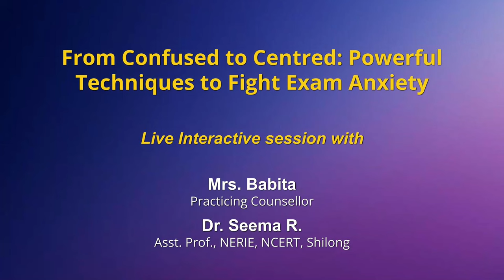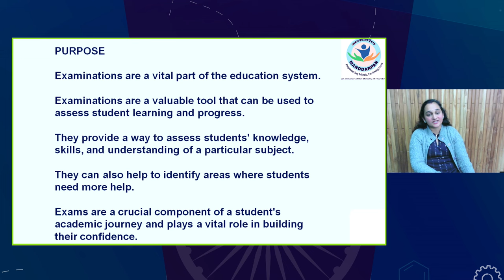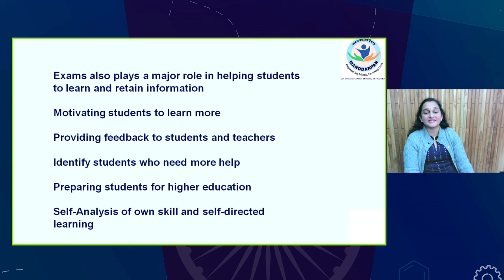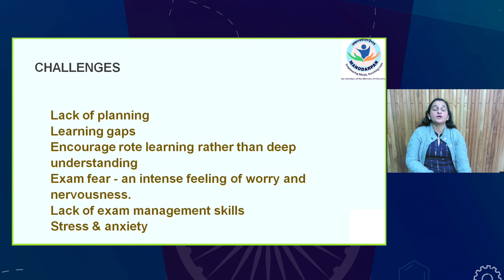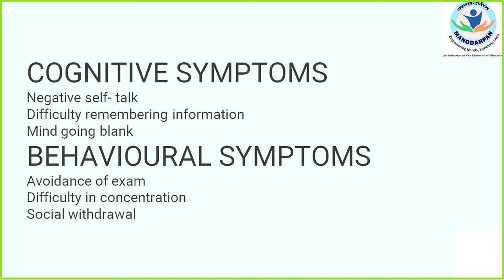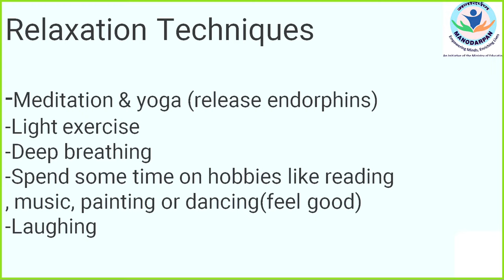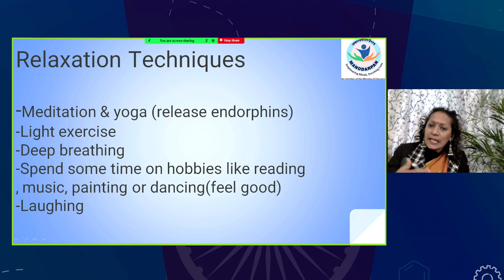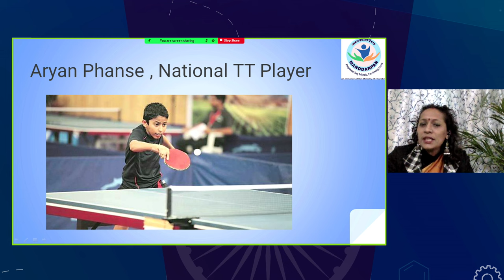Sahyog: FROM CONFUSED TO CENTERED : POWERFUL TECHNIQUES TO FIGHT EXAM ANXIETY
FROM CONFUSED TO CENTERED : POWERFUL TECHNIQUES TO FIGHT EXAM ANXIETY

Sahyog Session
Mon-Fri                                             5-5.30pm

The programs can be viewed on:
1. DD Free dish channel #2022 to 2033 ( PM eVidya  Class 1 to  PM eVidya Class 12)
2. Zee Dish TV Channel #950
3. Jio TV App
4. ‘NCERT OFFICIAL’ YouTube Channel